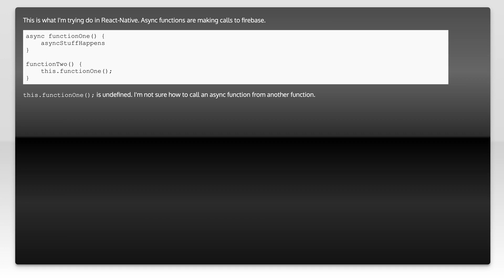Calling async function inside non-async function in React-Native - Firebase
javascript: Calling async function inside non-async function in React-Native - Firebase

Related to: javascript, reactjs, firebase, react-native